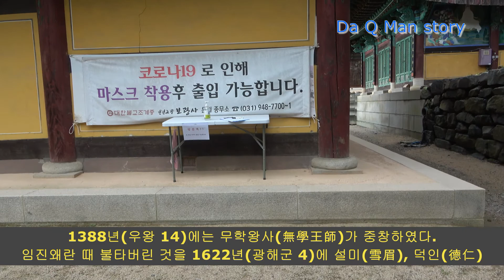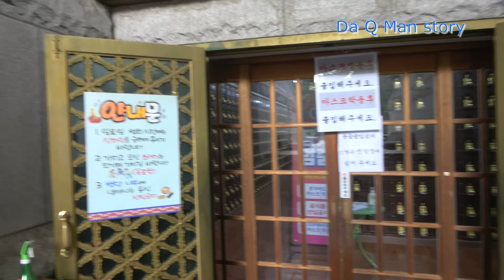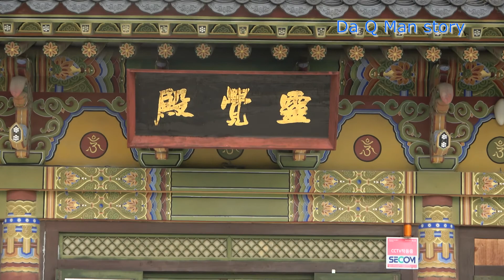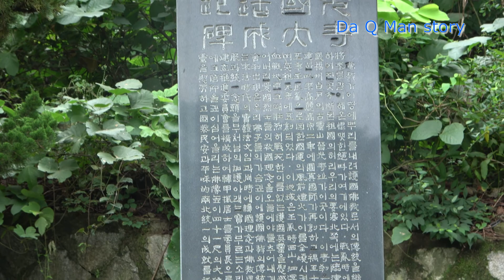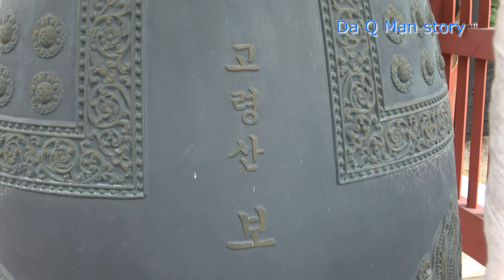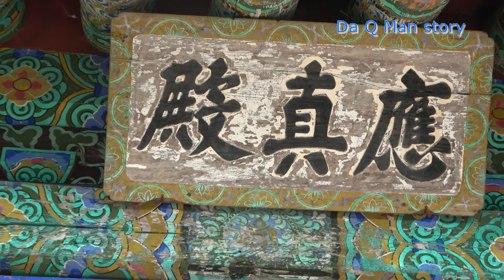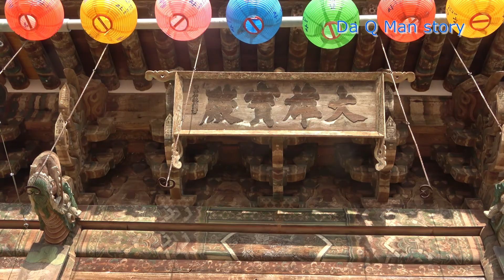불교성지순례 제39회 보광사 파주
*보광사의 창건(創建)
    경기도 파주시 광탄면 보광로 474번길 87(영장리) 에 위치한 천년고찰 효도량 보광사는 신라시대인 894년(진성여왕 8) 왕명에 따라 도선국사(道詵國師)가 국가 비보사찰(裨補寺刹)로 창건하였다.
    고려시대인 1215년(고종 2) 원진국사(園眞國師)가 중창을 했으며, 법민대사(法敏大師)가 목조불보살상 5위를 조성하여 대웅보전에 봉안하였다.
    1388년(우왕 14)에는 무학왕사(無學王師)가 중창하였다.
임진왜란 때 불타버린 것을 1622년(광해군 4)에 설미(雪眉), 덕인(德仁) 두 스님이 법당과 승당을 복원하고 도솔암을 창건하였다.
    1634년(인조 12)에 범종(현 숭정칠년명동종) 봉안 불사가 이루어졌다.
    1667년(헌종 8) 지간(支干), 석련(石蓮) 두 스님이 대웅보전, 관음전 등을 재건하는 등 절을 중수하였다.

*보광사의 재건(再健)
    1740년(영조 16)에는 보광사 인근에 숙종의 후궁으로 영조 임금을 낳은 숙빈 최씨(淑嬪崔氏)의 묘인 소령원(昭寧園)의 능침사찰이 되면서, 대웅보전과 광응전(光膺殿)을 중수하고 만세루(萬歲樓)를 창건하였다.
    1863년(철종 14)에는 쌍세전(雙世殿), 나한전(羅漢殿), 큰 방, 수구암(守口菴)등을 새로 짓고, 지장보살과 시왕상, 16나한상 등 각 전각의 탱화 등을 나한전과 쌍세전에 봉안 하였으며, 1898년(광무 2)에 인파(仁坡)스님이 상궁 천씨(尙宮 千氏) 등의 지원을 받아 대웅보전과 만세루를 중수하고 그 후 순빈 엄씨(淳嬪 嚴氏)왕 상궁 홍씨(尙宮 洪氏)의 시주로 단청하는 등 절의 면모를 일신시켰다. 근대에 들어서는 6.25 한국전쟁 때 별당 등 일부 전각들이 소실 되었으나, 이 후 복원불사가 이루어졌고, 1957년에 수각(水閣)을, 1973년에 종각(鐘閣)을 세웠다. 1981년에는 거대한 호국대불(護國大佛)을 세우고 1994년에 지장전(地藏殿)과 관음전(觀音殿)을 새로 지었다.                (자료제공;보광사)